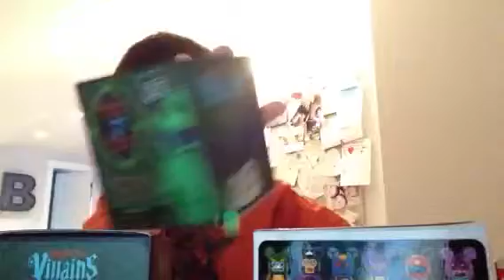Robots and villians vinylmtions